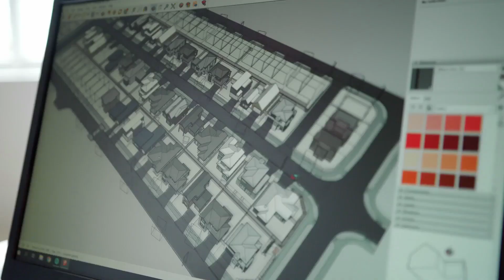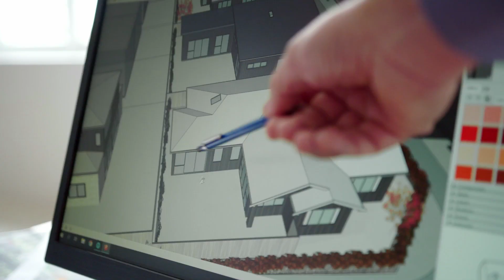Whenuapai - Designed by architects. Loved by owners. - Fletcher Living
A collaboration between Fletcher Living and Jason Bailey Architects has delivered a range of new homes at Whenuapai and our homeowners are just loving the outcome. Watch this video to find out more.